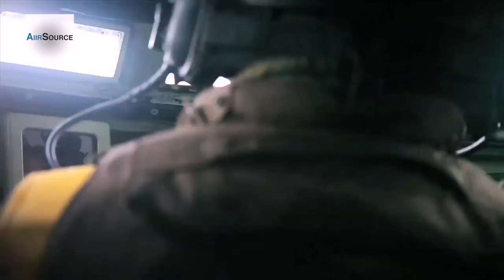US Marines Assault Amphibious Vehicle Beach Landing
Marines drive Assault Amphibious Vehicles aboard the USS Rushmore during Exercise Dawn Blitz. Video by Lance Cpl. Mark Garcia | Dawn Blitz